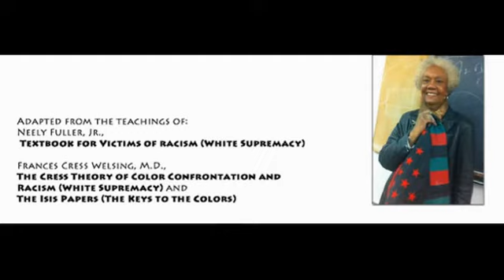The 17 Admonitions of Dr. Frances Cress Welsing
If you didn't know, Dr. Frances Cress Welsing's memorial was yesterday. I didn't actually know it was going to be yesterday so I missed it. I did find Dr Welsing's memorial page with Dr Welsing's 17 Admonitions.